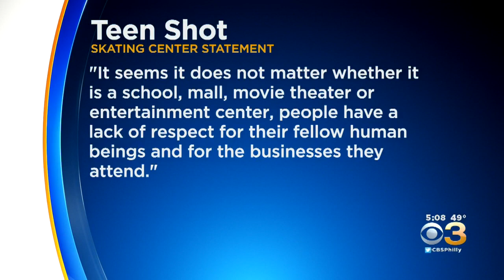Police Reviewing Surveillance Video After Teen Shot Outside Delaware Skating Rink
The incident happened on Monday night.